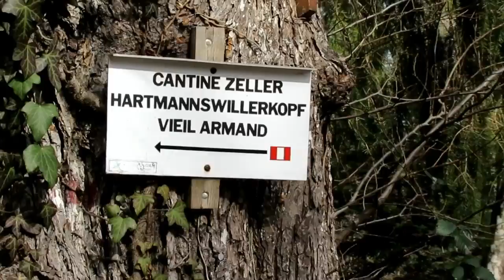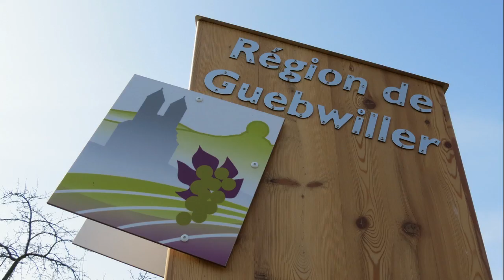Marche IVV Wattwiller 12 03 17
Marche IVV à Wattwiller  près de Colmar Guebwiller, le 12 mars 2017